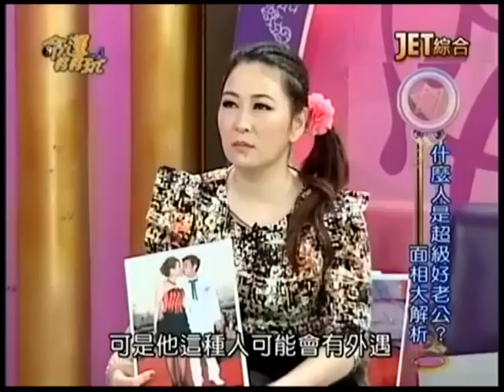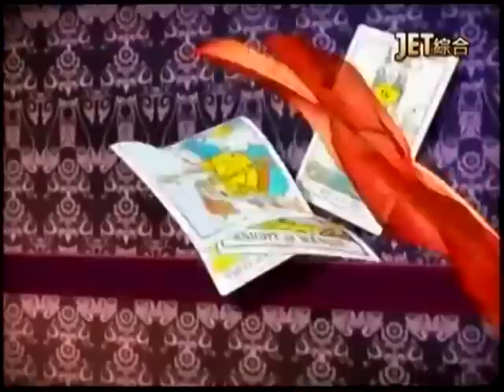【命運好好玩】2015.3.3 好運上門不怕苦！(張秀卿、蔡義德) 中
張秀卿老公婚後變得更溫柔體貼，讓她超感動？什麼面相的男人，是超級好老公？蔡義德曾因身體關係，受過許多委屈，還被看不起？哪些生肖命格的人，努力肯打拼，總能出頭天？張秀卿跟老公想努力懷孕，卻遲遲沒有傳出好消息？哪些姓名筆劃的人，今年會有喜事降臨？
來賓：張秀卿、蔡義德、翊樺老師
命理專家：吳美玲、周映君、黃子容